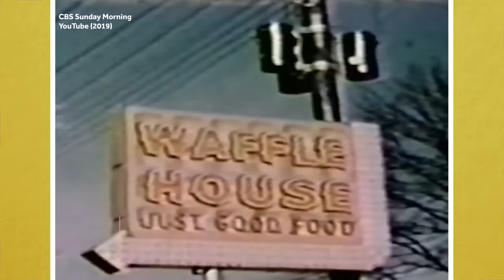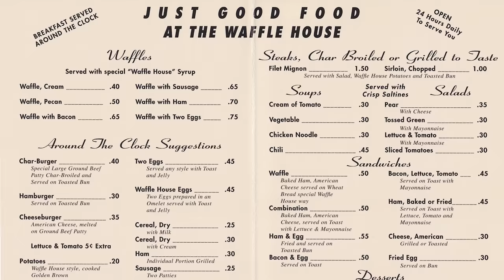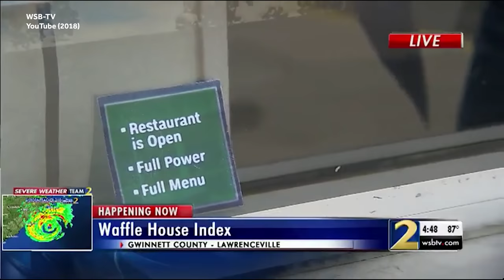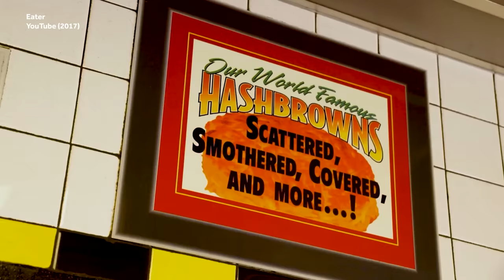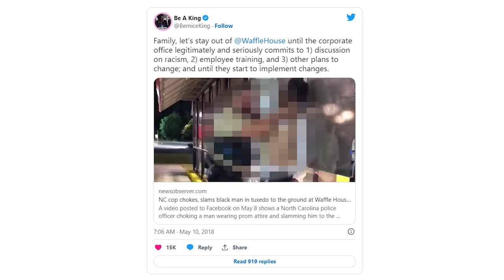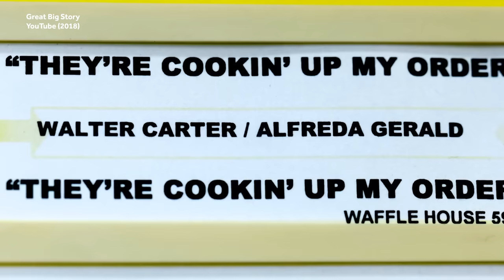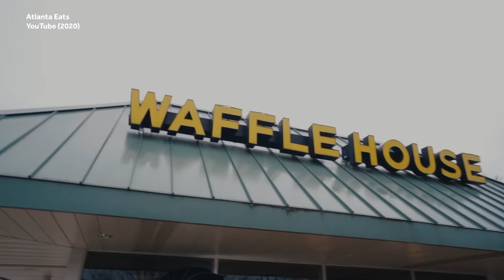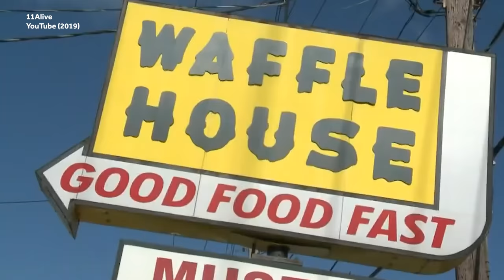How the Waffle House Was Built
Weird History Food is gonna pull over and get a bite at the Waffle House. In 1955, two neighbors in Georgia opened up a restaurant.  Since opening, The Waffle House has created its own culture, with its own unique language and customs, and has been the popular destination after the bars close and for anyone on a road trip.